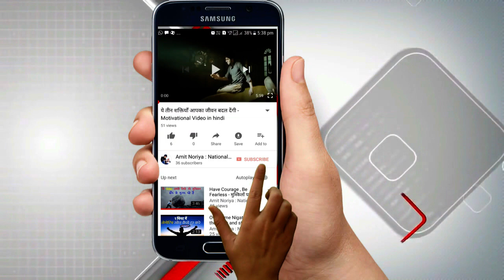How To Face Your Problems- Motivational Video In Hindi - By Amit Noriya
How to face your problems
Hello Doston
Doston is duniya mai jab bhi kisi problem ka janam hota hai usi ke saath us problem ka solution bhi janam leta hai..    bas zarorat hoti hai sahi nazariye ki..  par jab bhi koi badi problem hamare samne aati hai to kai baar hm totne lagte hain... bikharne lagte hain..  to doston  is video se apko apni problem face karne ki power milegi..   or us problem ke prati apka nazariya badlega.. to dosto  agar apko ye video pasand aaye to pls ise like or shar karen.. taki jise iski zarorat hai ye us tak bhi pahuch sake.. Thanku :-)